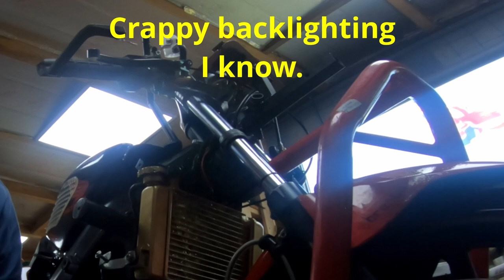Adelin Brake Master Cylinder Upgrade on Honda CBR125R race bike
Fitting Adelin 14/18mm brake master cylinder as upgrade for honda CBR125R race bike.